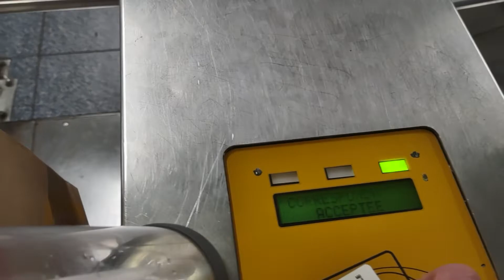Colbert Station (Marseille Metro Ligne 1)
Marseille RTM Metro Ligne 1 entrance to Colbert Station on a quiet Sunday night.

My mediocre phone camera clearly doesn't do well in low light!

This station also shows the difficulty of travelling on the Marseille metro with luggage or a toddler/baby stroller/pram or as someone with reduced mobility. Most stations I visited (including what seemed to be the busiest at Saint-Charles and Castellane) had escalators to and from the platform but inexplicably with stairways in between.

[Cette station démontre la difficulté qu'on rencontrera comme voyageur à mobilité réduite (ou avec baggages ou une poussette) sur le Métro à Marseille - il semblait toujours y avoir plusiers escaliers pour sortir du station meme lorsqu'il avait un escalier roulant pour monter une partie du sortie. ]